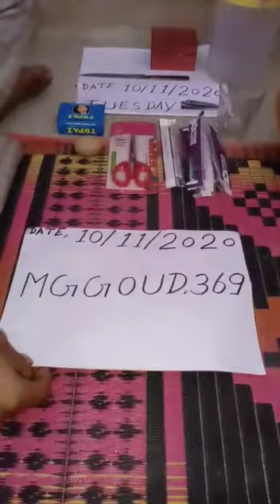Sulemani stone real testing water test nidal test sulemani stone available call mi 8766929233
Sulemani stone available real testing nidal test water testing sulemani stone available